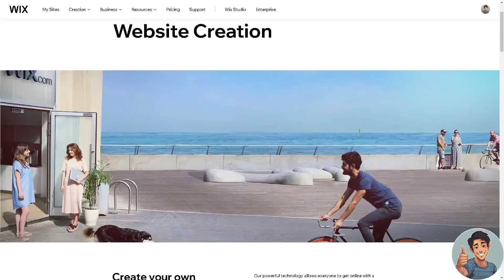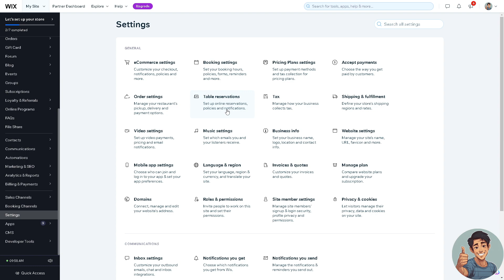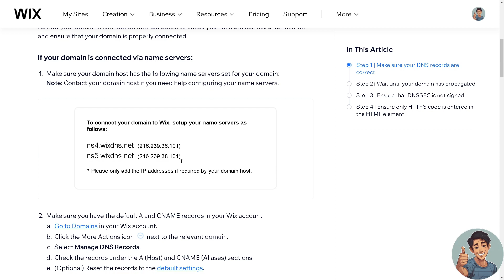How to Turn On SSL Certificate in Wix (Quick & Easy)